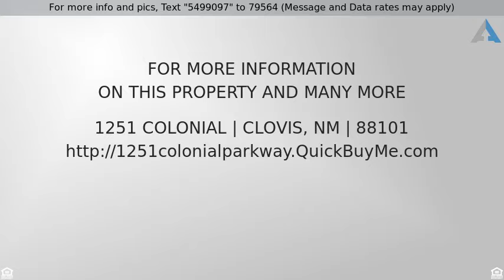Priced at $179,000 - 1251 Colonial, Clovis, NM 88101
1251 Colonial

Prime Golf Course location with GREAT Views front and back!  This home is incredible for entertaining guests in the large main living room, the second living room off the kitchen or outside around the private POOL and Hot Tub area.  2 very large bedrooms are available as well as an office overlooking the tees on hole #1 of the course.  Don't miss the incredible natural lighting in the Sunroom off of the pool!  Spend all your time swimming while the HOA maintains and waters your lawn!